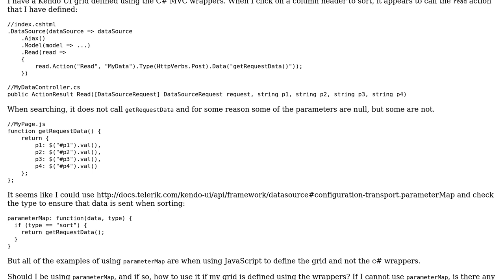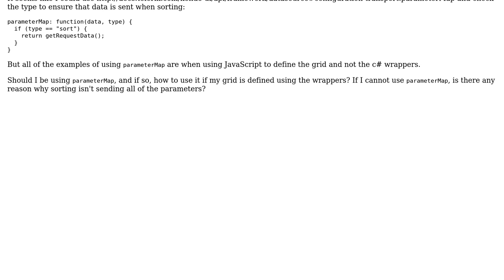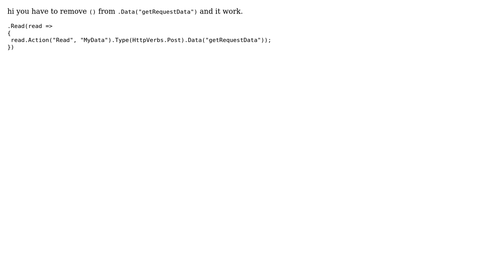Kendo UI Parameters sent to the sort action are null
With thanks & praise to God, and with thanks to the many people who have made this project possible! You are responsible for your own actions.